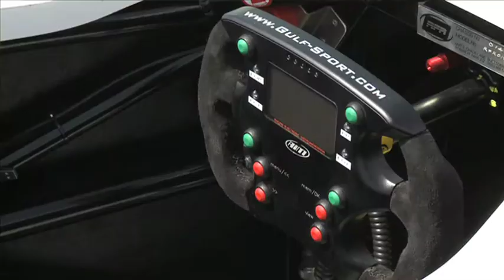Full Throttle Ep4 | Formula Gulf 1000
Described as the Middle East's best bet at producing a future Formula 1 champion, FG1000 is the brainchild of Barry Hope of GulfSports Racing.